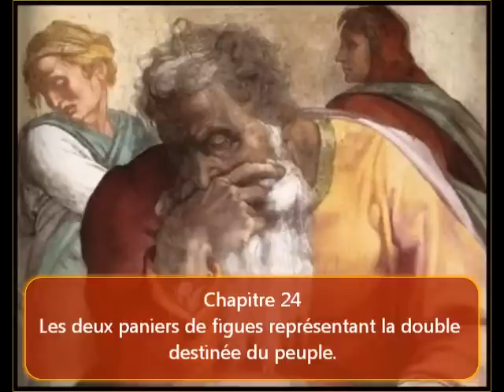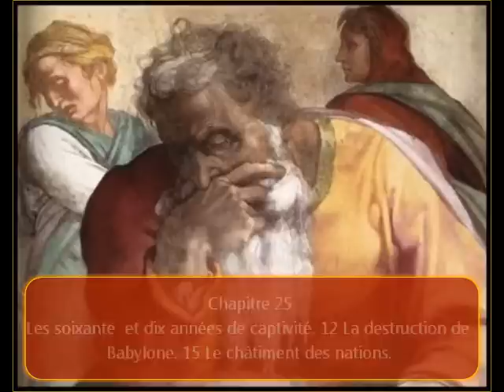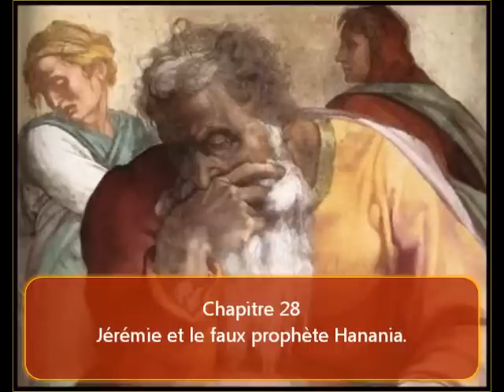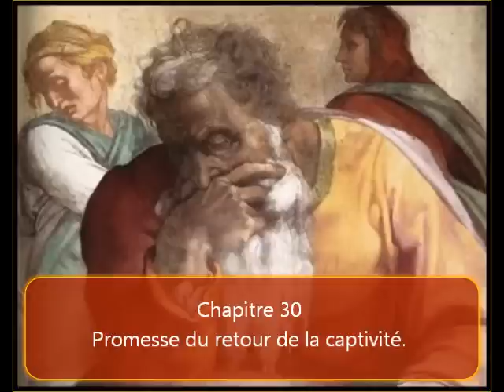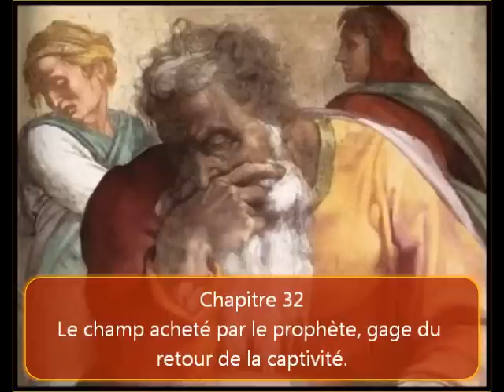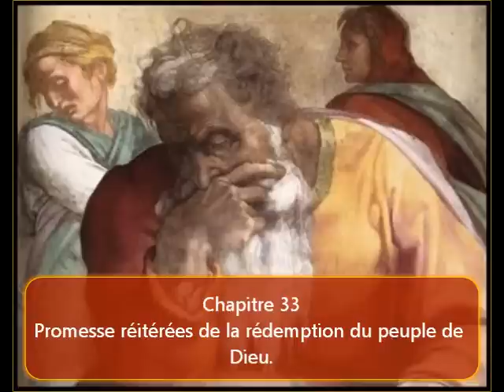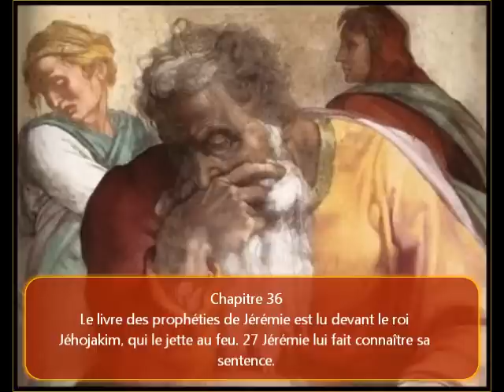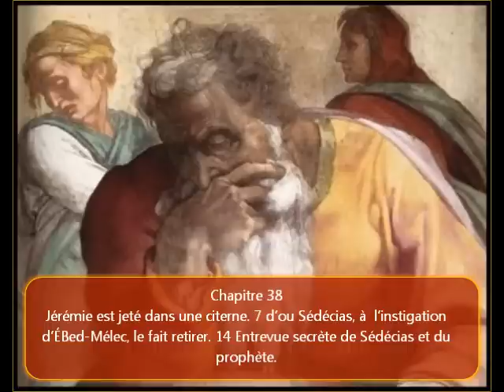2 partie du livre de Jérémie en audio / image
Le nom de Jérémie vient de l'hébreu יִרְמְיָהוּ (Yirməyāhū) qui signifie Dieu élèvera, rehaussera.

Jérémie (vie siècle av. J.‑C.), fut l'un des prophètes majeurs de la Bible hébraïque ou Ancien Testament.

Jérémie faisait partie des «sacrificateurs qui étaient à Anathoth, dans le pays de Benjamin». Bien que connu comme prophète, il était donc de race sacerdotale, sans en avoir, que nous le sachions, jamais exercé la charge. Son village, Anathoth, situé à environ cinq kilomètres au nord-est de Jérusalem, avait été donné aux sacrificateurs descendants d'Aaron, de la famille de Kéhatites (Josué 21:18 ; 1 Chron. 6:60). Abiathar, le sacrificateur, était d'Anathoth (1 Rois 2:26). Du temps de Zorobabel, le village fut repeuplé par 128 de ses habitants, remontés de la captivité en vertu de l'édit de Cyrus, roi de Perse. Son lieu natal faisant partie du territoire de la tribu de Benjamin, Jérémie, quoique Lévite, était considéré comme un Benjaminite.
Il était fils de Hilkija. Son père était-il le grand sacrificateur dont il est souvent parlé durant le règne de Josias, ou un autre Hilkija ? Nous ne le savons pas exactement. Rappelons toutefois certains points au sujet d'Hilkija le grand sacrificateur. 1 Chroniques 6:13 le cite expressément dans la lignée des descendants d'Aaron. Son fils Guémaria est souvent mentionné par Jérémie (entre autres en 29:3). Esdras, le scribe, était un de ses descendants (7:1).
Hilkija est surtout connu pour avoir, avec Shaphan le scribe, retrouvé le livre de la Loi dans le temple en réparation. La dix-huitième année du roi Josias, cinq ans après que Jérémie eut commencé à prophétiser, Hilkija et Shaphan avaient récolté l'argent des coffres où on le recueillait de la main du peuple, afin de payer l'ouvrage du temple. À cette occasion, le sacrificateur trouve le livre de la loi dans la maison de l'Éternel (2 Rois 22:3-8). Josias, très impressionné par sa lecture, envoie Hilkija, Shaphan et d'autres, vers la prophétesse Hulda pour recueillir de sa bouche la parole de l'Éternel à ce sujet. Hulda ne peut que confirmer les châtiments annoncés dans le livre à l'égard du peuple qui abandonnait l'Éternel ; pourtant l'humiliation du roi a pour conséquence la suspension du jugement, de son vivant.
Josias prend très à cœur toutes les instructions de l'Écriture, en particulier celles du Deutéronome. Il fait lire au peuple «toutes les paroles du livre de l'alliance» (2 Rois 23:1-31). Puis il ordonne d'enlever du temple, et de brûler, tous les objets d'idolâtrie qui avaient été amassés (v. 4). Il supprime les hauts lieux des villes de Juda et des environs de Jérusalem. Il fait emporter l'ashère hors de la maison de l'Éternel, et la fait brûler dans la vallée du Cédron. Il abolit la prostitution sacrée et les maisons qui y servaient dans le temple de l'Éternel ; progressivement, il purifie tout le pays. Il accomplit même la prophétie de l'homme de Dieu de Béthel, qui avait annoncé du temps du roi Jéroboam (1 Rois 13) que les ossements des sacrificateurs des hauts lieux seraient brûlés sur cet autel.
Une fois le pays purifié, Josias, revenu à Jérusalem, commande de célébrer la Pâque à l'Éternel. Le culte de Dieu est rétabli ; les évocateurs d'esprits, et tout ce qui restait de l'idolâtrie, sont détruits, «afin d'effectuer les paroles de la loi écrites dans le livre que Hilkija, le sacrificateur, avait trouvé dans la maison de l'Éternel».
Revenons à Jérémie. Si son père était vraiment le grand sacrificateur, celui-ci craignait l'Éternel et sa Parole. Par contre les frères de Jérémie n'ont pas accepté sa prophétie, au contraire : «Tes frères et la maison de ton père ont agi perfidement envers toi ; eux aussi ont crié après toi à plein gosier» (Jér. 12:6). Notre prophète, selon l'injonction de l'Éternel, ne s'est jamais marié : «Tu ne prendras point de femme, et tu n'auras point de fils ni de fille en ce lieu-ci» (Jér. 16:2).
Honni de ses frères, sans épouse ni enfants, Jérémie fut un homme solitaire, qui ressentit le poids de cette solitude, même si, parfois, quelques amis se déclarèrent en sa faveur. Ne retrouve-t-on pas chez lui des traits de Celui qui viendrait plus tard, «Homme humble et solitaire», qui, malgré toute la grâce qu'il déploierait, serait rejeté de son peuple ?